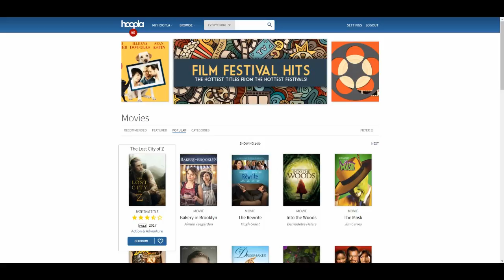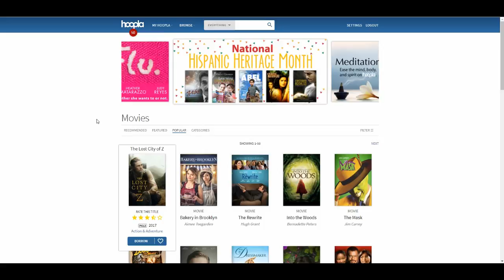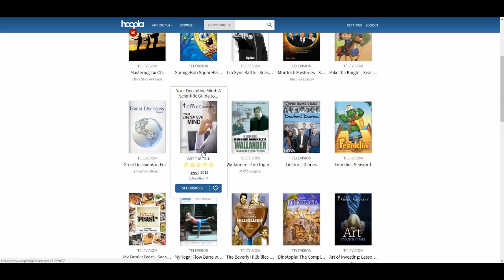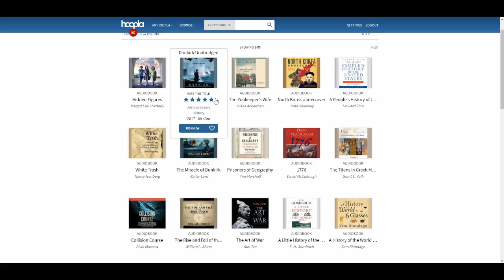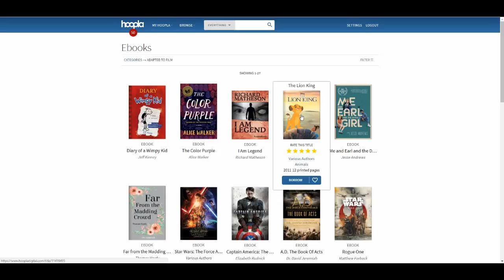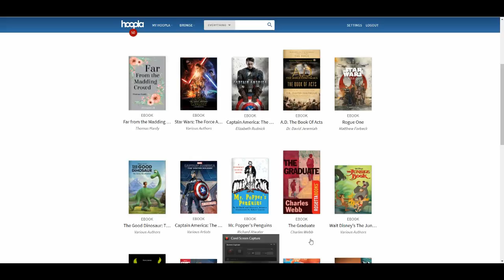Hoopla - The Best FREE Movie & TV Service You Need to Know About (Legal)